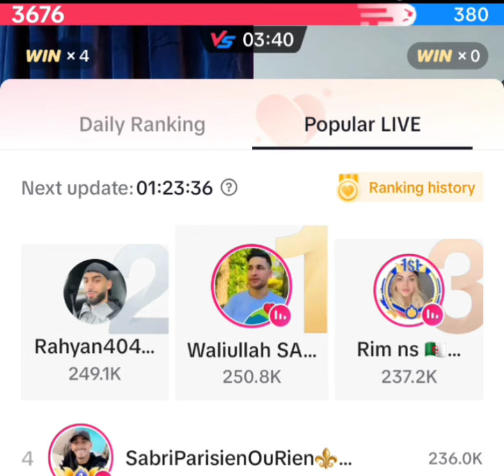waliuallah and Hussai sra khokali Gapshp entertaining video tar akhera ogory